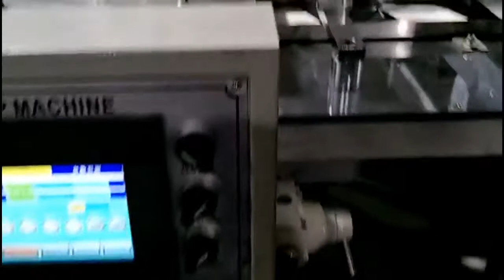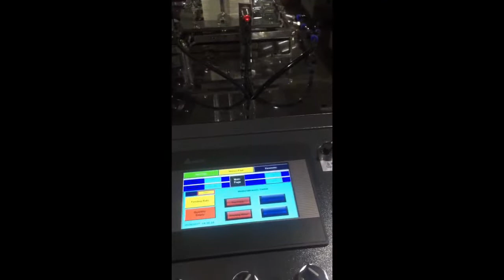Royo Machinery Paper Cup & Bowl Machine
Royo Machinery Paper Bowl Machine, Model RZBJ-X35

Royo Machinery Paper Cup Machine, Model RZBJ-OC12:

Paper size: 106 x 106cm - Size 4, Features: Air requirements: Air pressure: 0.4Mpa - Air Out-put:0.6m3/min, Cup Bottom Heating: Hot Air , Cup Bottom Knurling: Heater Knurling (for single PE coated, Material: One-side or Two side PE coated paper, Open Cam, Paper Cup Size: 3-12 oz, Rated Speed: 70-90 PCS/minute, 7oz stable 80pcs/minute, Suitable paper weight: 180-350gsm, Total Weight: 2200 KG, Ultrasonic welding, Working Power: 15KW